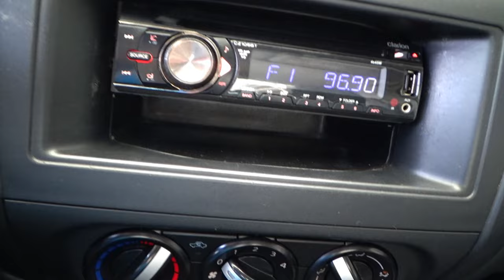Nissan / NP300 / 2018 - 12071